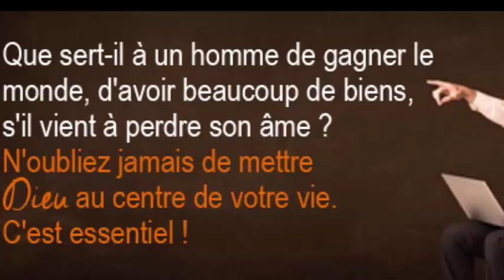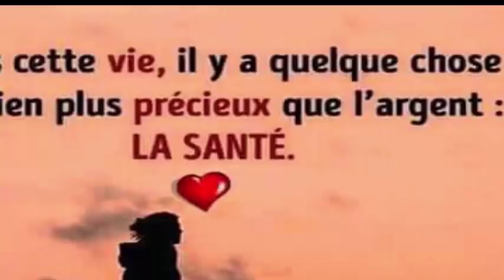La femme qui ne vieillit pas:elle a 67 ans et ressemble à une jeune femme de 30 ans avec ceci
Vous aurez l'air 11 ans plus jeune après avoir porté ce masque
la source de la jeunesse éternelle ... La mannequin , Miss Univers il y a presque 67 ans, a de nouveau été présentée dans les médias du monde entier pour son apparence incroyablement jeune. À 67 printemps, Apsara ressemble à une fille de moins de 35 ans. Preysler en saura certainement prendre note pour découvrir son secret.
Masque au blanc d'oeuf et au miel
Un autre masque de blanc d'oeuf pour le vieillissement ou la peau ridée que vous pouvez effectuer est celui qui comprend le miel. Cette substance naturelle est parfaite pour les peaux qui ont besoin d'une hydratation supplémentaire et luttent en même temps contre la flaccidité.

Ingrédients: 1 blanc d'oeuf et 1 cuillère à soupe de miel
Préparation: placez le miel dans un bol et ajoutez progressivement le blanc d'oeuf. Battez les deux ingrédients jusqu'à obtenir une pâte crémeuse. Étendez le masque avec un pinceau sur le visage et affectez les zones présentant des rides. Laisser agir environ 20 minutes et ensuite, rincer à l'eau tiède.

Masque de blanc d'oeuf et de concombre
Le blanc d'œuf peut également être associé au concombre pour obtenir un masque anti-rides maison très efficace. Le concombre est très riche en eau, ce qui évite la déshydratation de la peau et le vieillissement prématuré.
Ingrédients: 1 blanc d'oeuf et 1 concombre
Préparation: éplucher le pin, le couper en tranches et le trituralo. Dans un bol, mélanger le concombre avec le blanc légèrement battu. Retirer jusqu'à ce que les ingrédients soient intégrés et appliquer le masque sur le visage en le laissant agir entre 15 et 20 minutes.son secret est d'avoir une alimentation équilibrée et de pratiquer beaucoup de sport.

5 astuces indiennes pour faire pousser vos cheveux plus vite L'HUILE SECRÈTE DE LA FAMILLE ROYALE